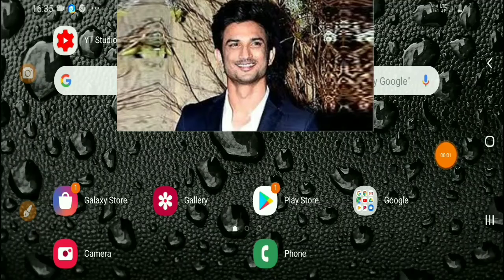Due To This Reasion Susant Singh Rajput Suicide | इस कारन से Susant Sir ने Suicide किया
Aaj Ka Eya Video Susant Sir Ke Liya H Agar Aap Susant Ka Faan H Too Video Like Jarur Kare |